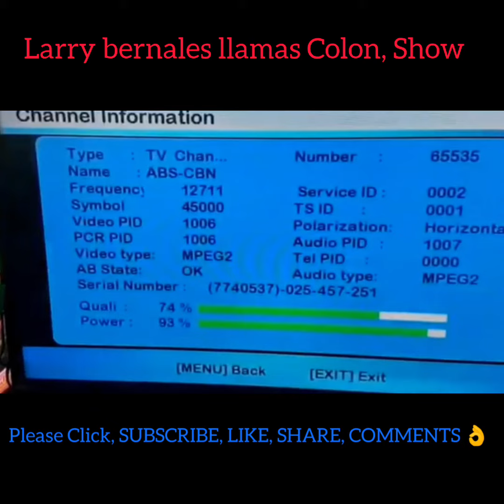How to Find GSAT/ GPINOY BOX Number . 😉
Problema ba ang Box number mo sa GSAT / GOINOY na erase na 😭

Nagustuhan mo ang Video TUTORIAL 👍